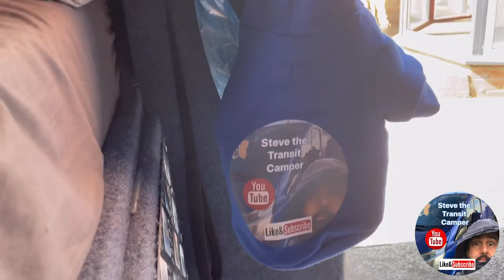EAVES INN campsite, Spilsby & Skegness | ford van camper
Just a quick 2 days in the van on a campsite not far from Skegness. Nice little spot, great food, well kept campsite